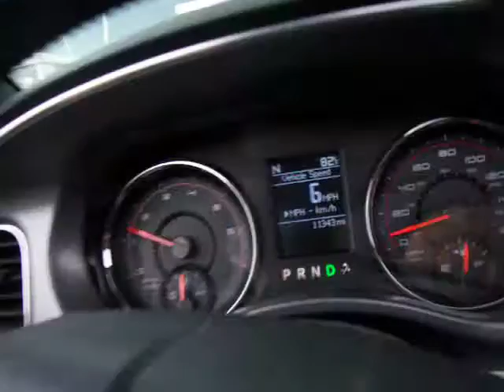Exiting Mass Cruisers Cruise Night 7/11/2013 Part 1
Me exiting the Mass Cruisers cruise night at Patriot Place with some of my NEMC and RIMM friends in my 2011 Charger R/T. They were going in a different direction so I broke off at he top of the P8 ramp.